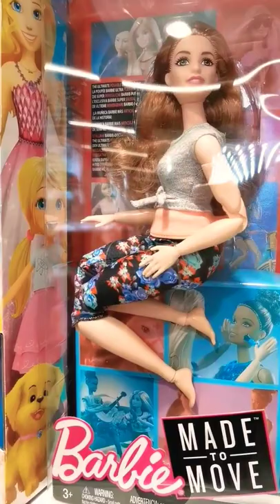this Barbie made to move